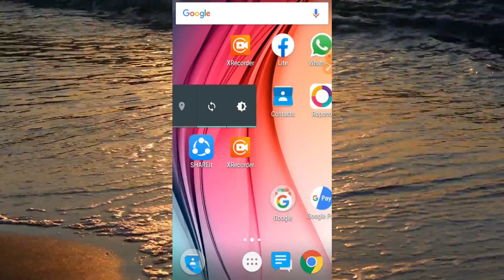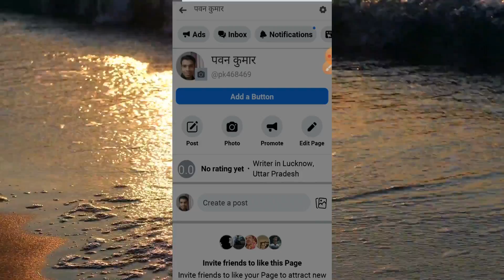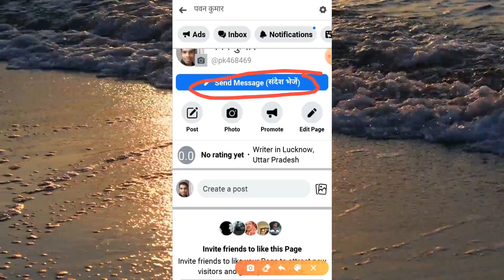Add a button on facebook page for get quick response/grow facebook page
Why isn't there a like button on my Facebook page?

Why is the like button on my Facebook page changed to a follow button?

add button in facebook page,
how to add button in fb page,
how to add button in facebook page,
how to add buttons in facebook page,
how to add like button on facebook page,
how to add like button on facebook page post,
how to add like button on facebook page post hindi,
how to add like button on facebook page bangla,
how to add like button on facebook page tamil,
how to add like button on facebook page english,
how to add like button on facebook page video,
how to add like button on facebook page sinhala,
how to add button on facebook page post,
how to create button on facebook page,
how to add two buttons on fb page

Where is the Facebook like button?

How to unblock my 'like' button on Facebook

how to change follow button to like button on facebook page

facebook like button not showing up on website

no like button on facebook page 2020

add like page button to facebook page post

why is the like button not working on facebook

like as your page missing